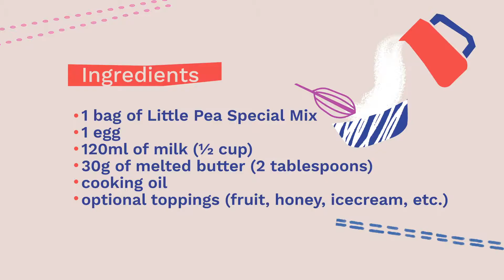Tasty Treats: Little Pea Cooking Kits - Yummy Tummy Pancakes